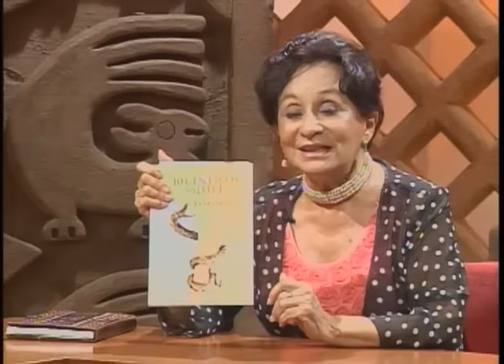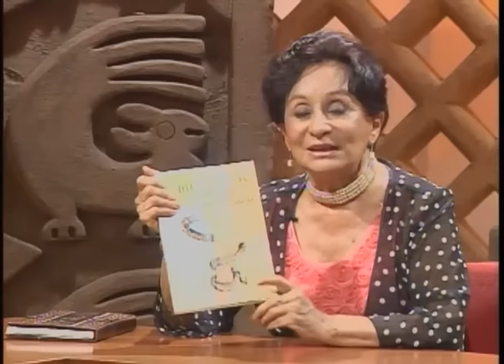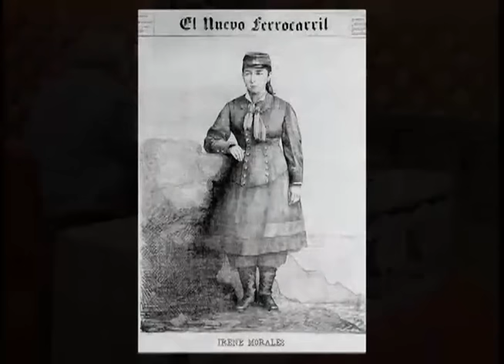Alfonsina Barrionuevo Mariano Ignacio Prado